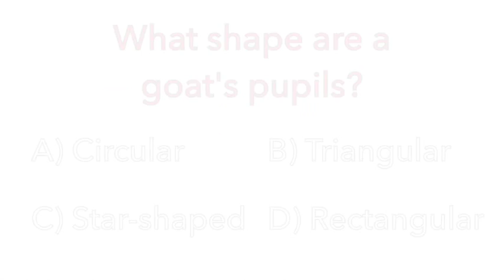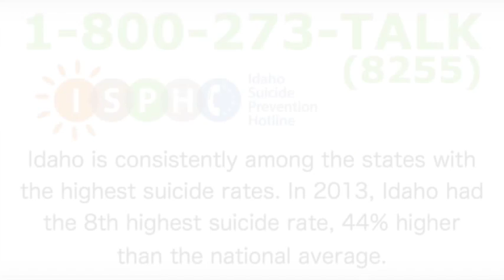Sandpoint High Today Nov. 25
The Sandpoint High School announcements for Wednesday, Nov. 25.